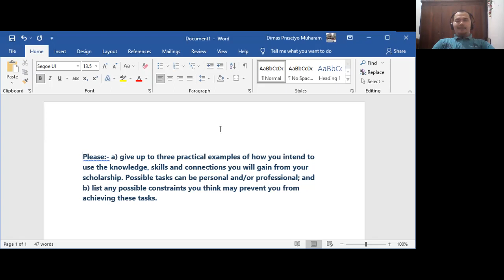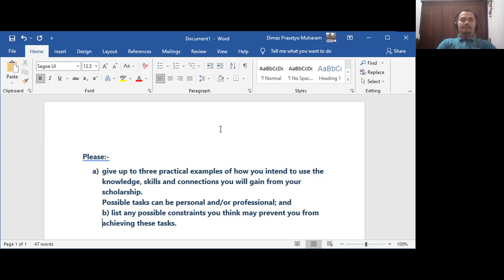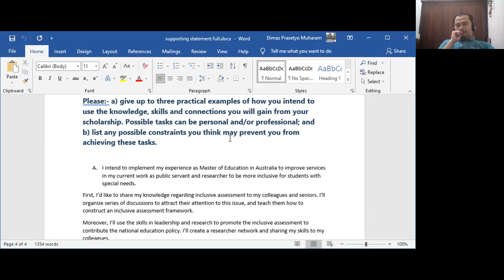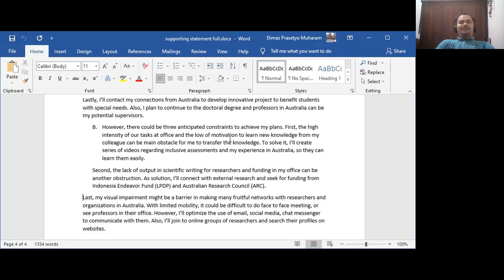Tips Menulis Essay Beasiswa AAS #4 - Practical Examples & Constraints - Australia Awards Scholarship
Terbukti lolos! essay beasiswa AAS dari Dimas Prasetyo Muharam, awardee Australia Awards Scholarship Indonesia 2020 untuk mengisi Supporting Statements di pertanyaan no. 4 yaitu mengenai contoh-contoh praktis aktivitas yang akan dilakukan setelah kembali dari studi di Australia, potensi hambatan / tantangan yang akan dihadapi, dan solusi praktisnya.

Please:- a) give up to three practical examples of how you intend to use the knowledge, skills and connections you will gain from your scholarship. Possible tasks can be personal and/or professional; and
b) list any possible constraints you think may prevent you from achieving these tasks.

Semoga bagian terakhir dari tips essay beasiswa AAS /Australia Awards Scholarship Indonesia  dapat membantu teman-teman scholarship hunter kuliah di Australia gratis dengan beasiswa S2 dan S3 di luar negeri.

Tonton juga video lainnya terkait tips menulis essay beasiswa AAS ini:

sebelumnya